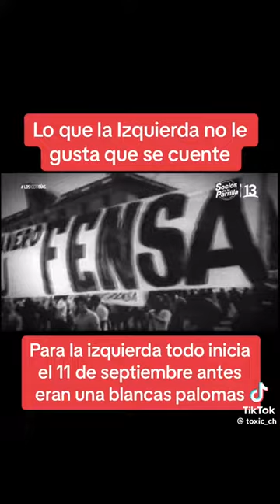Hora para el conocimiento: Crisis económica y social antes del 11 de Septiembre de 1973.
En este segmento, palabras del senador y ex ministro Sergio Onofre Jarpa sobre la situación de crisis ecnómica y social antes del 11 de Septiembre de 1973.

El Blog del Benjita Señla 2.